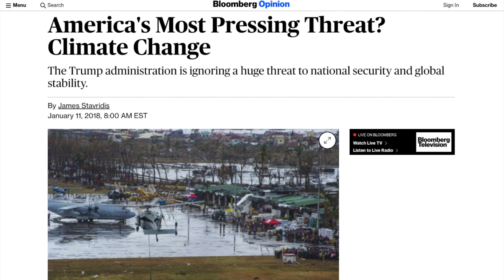Washington, DC Youth March to Speak Out on Climate Change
On September 20, millions of youth around the world and in the nation’s capital, took to the streets to speak out and demand change about the climate crisis. The marches took place on the eve of the United Nations Climate Action Summit. NewsVision reporter Kaprielle Trenard was there.